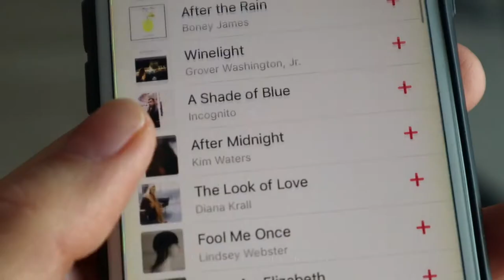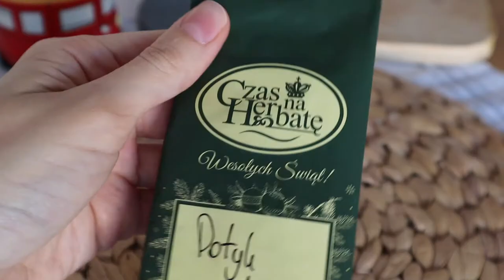АНГЛИЙСКИЕ СКОНЫ НА ЗАВТРАК☕english scones for breakfast, лучший быстрый рецепт завтрака - сконы🥮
Привет✨
В этом видео приготовлю очень быстрый и простой завтрак из доступных продуктов. Но самое главное в нем - его вкус... хрустящие сверху и мягкие маслянистые внутри - английские сконы.
Приготовив их однажды, вы уже не сможете прекратить о них думать.
потрясающий аромат этой выпечки пробудит с утра все ваши чувства и настроение, и вы смело сможете сказать, что ваш день удался.
наслаждайтесь♥

рецепт:
мука 250г
разрыхлитель 10г
сливочное масло 50г
сахар 25г
молоко 55г
яйцо для смазывания верхушки
также в тесто можно добавить любимые пряности, цедру, орешки или даже ягоды.
Можно есть как просто, так и добавив любимый джем, масло, творожный сыр  и тд

приятного аппетита

цьом